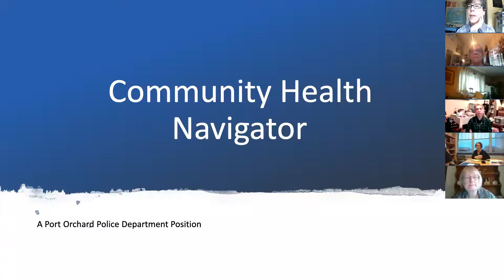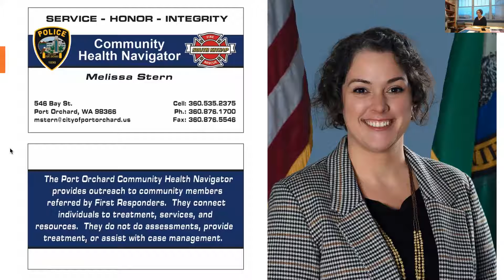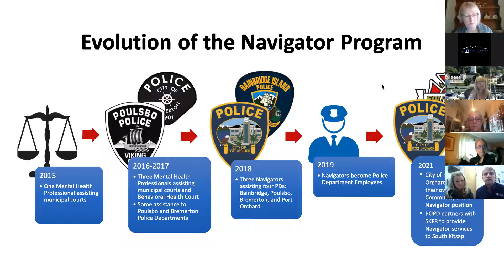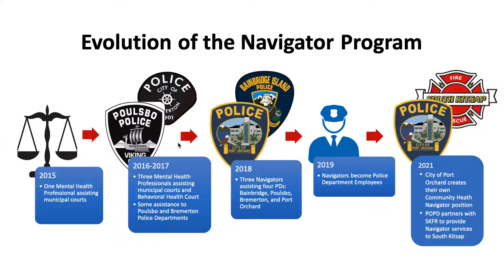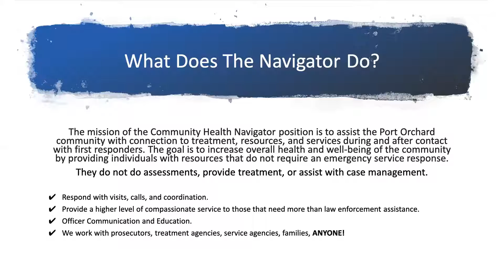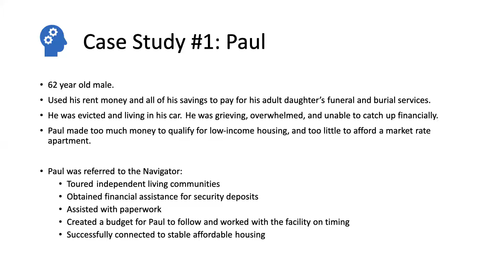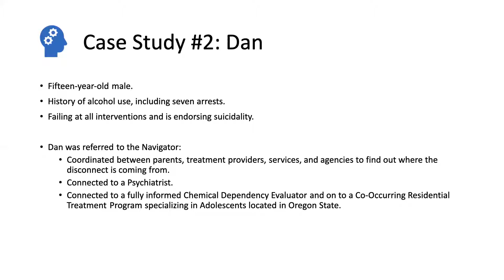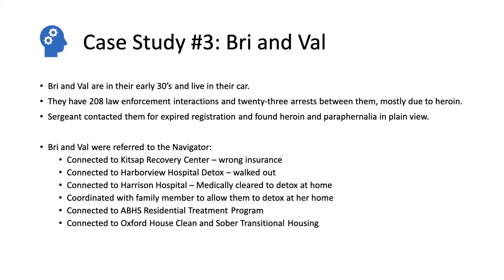POBSA Meeting 03/18/21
Port Orchard Bay Street Association (POBSA) General Membership Meeting.  Today our Guest Speakers are from the Port Orchard Police Department, with Deputy Chief Donna Main, and Community Health Navigator Melissa Stern.  This was a very informative session about the role of a Community Health Navigator Program, working with Police and Fire, addressing needs of homeless, and drug addicted in our community.  WOW!

Our group is comprised of local business owners, downtown resteraunts, merchants, building owners, and citizens who support Port Orchard.  We meet monthly open the third Thursday of each month.  Our meetings are currently hosted on Zoom until it is safe to gather in numbers. IF you want to have your finger on the pulse of what is going on downtown, we invite you to join us!

Our next meeting is Thursday April 17th, 2021, 8-9a (PST).  Want more information?